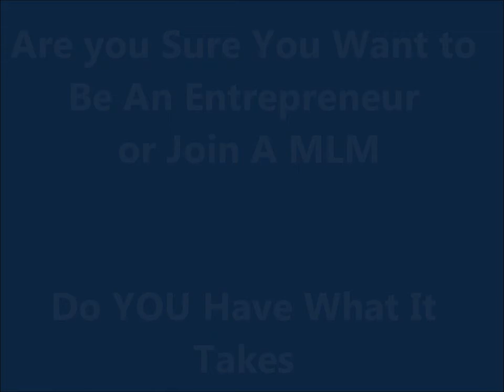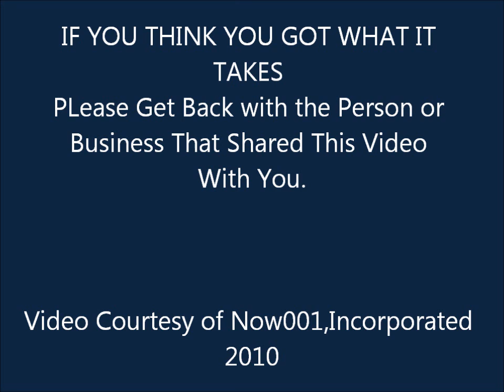The Real Roy Lee Campbell Jr.💯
I write this story in 3rd person as if I was watching my every step growing up. This story is 80% truth and 20% interesting.